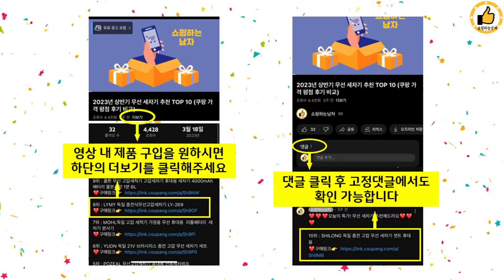2023년 하반기 쇼핑남이 추천하는 찜냄비 TOP 10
2023년 하반기 쇼핑남이 추천하는 찜냄비 TOP 10을 소개해드립니다.

10위 : 황제경금속[셰프팩토리] 찜다라이 채반 찜기 찜냄비 국솥 곰솥 찜

9위 : 퀸센스 올스텐 인덕션 찜기 2단

7위 : [익일출고] 강블리 인덕션 통 3중 스테인리스 라면 편수 양수

5위 : 까사니 인덕션 더블 돔웍 찜기 + 실리콘 찜시트, 28cm

4위 : 퀸센스 인덕션 IH 2단 찜냄비

3위 : 퀸센스 올스텐 인덕션 찜기 2단

1위 : 경산세라믹 내열도자기 전골뚝배기 업소용 전골냄비 직화 냄비 찜접

 감사합니다